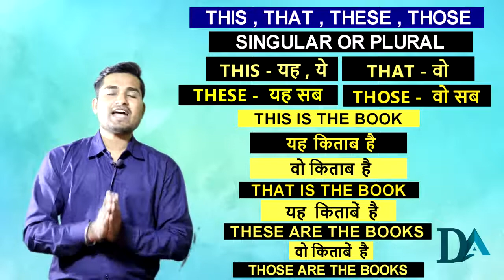CLASS -21 || ENGLISH SPOKEN COURSE || LEARN ENGLISH WITHIN 30 DAYS